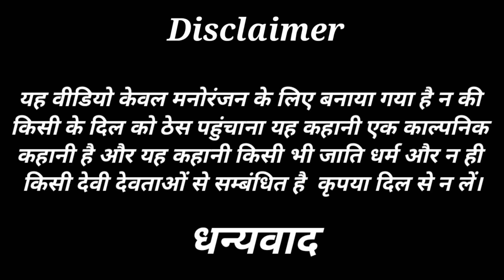दहेज वाली मेहरिया# awadhi comedy Masti music 1#Suraj Patel pratapghiya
awadhi comedy
MCM pratapgarh
Masti music 1
Suraj Patel pratapghiya